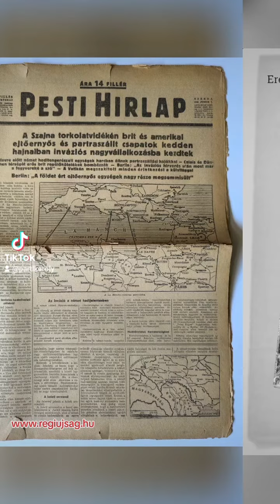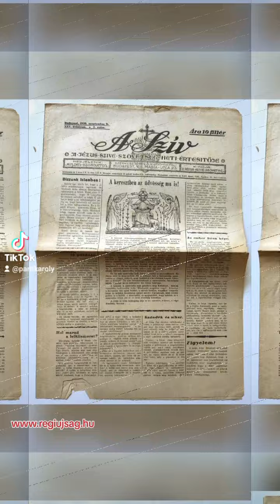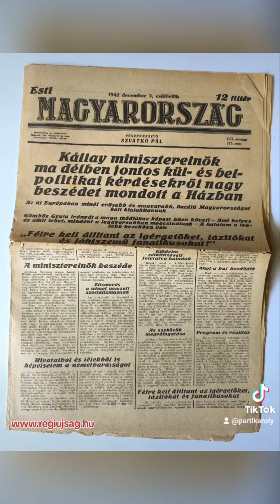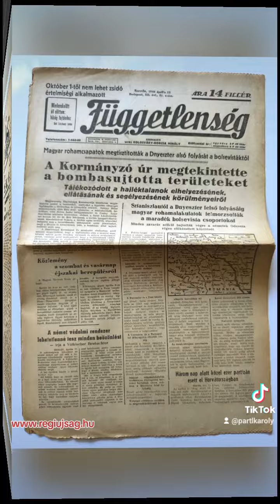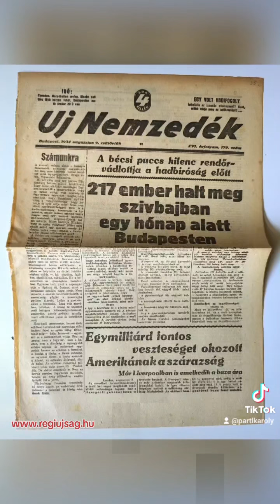regiujsag.hu ‼️ Eredeti, régi újságok, képregények, magazinok ❤️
regiujsag.hu ‼️

Nyomtatot - sajtóanyag, legyen szó újságról vagy képregényről , életünk kitörölhetetlen múltját idézi fel képekben, szövegekbe❗